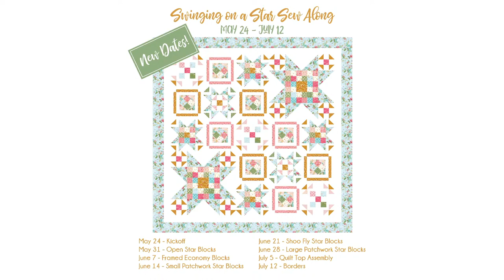Large Patchwork Star Block - Swinging on a Star Quilt Sew Along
Today we are sewing through the Large Patchwork Star Block in the Swinging on a Star Sew Along!